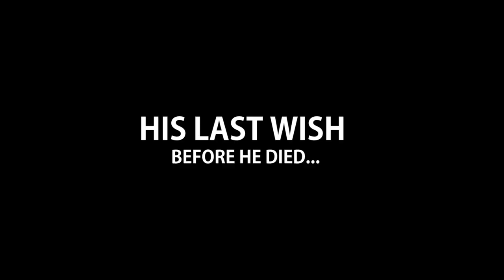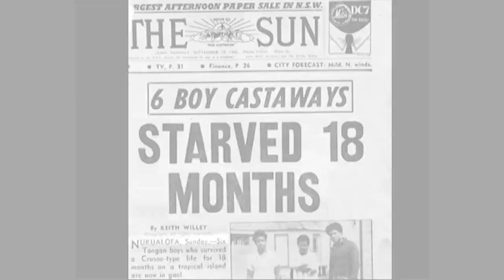The real Lord of the Flies | Tongan Castaways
Six teenage boys were stranded for 15 months on a remote desert island in Tonga in 1965

One of the boys, Kolo Fekitoa spent 10 days surviving all alone in Ata Island re-living his true Real Lord of the Flies.

This incredible newly-released trailer reveals the moment Kolo returned  to the remote island he was shipwrecked on with his 5 friends as a teenager for 15 months.

Kolo Fekitoa, the only of the 6 castaway boys to remain on Tonga, a man with terminal bowel cancer– with his dying wish to return to the island again.

After months of preparations, in February 2015 Spanish explorer Alvaro Cerezo and Kolo eventually made the 24-hour journey back to Ata Island in a fishing boat, marooning themselves for 10 days with only limited food, water and supplies – surviving in the same way Kolo and his schoolfriends had done five decades before.

Kolo was one of the last real castaways alive, and Ata is one of the only few real desert islands remaining on the planet. When Alvaro found Kolo, he was surprised Alvaro had come all the way from Europe to see him.

For him, being shipwrecked had been the most beautiful adventure of his life. “He really missed the island, and wanted to fulfil his dream to return. “I knew Kolo’s only and last chance to go back to and survive on Ata once more was with me. “He was so happy when we got to the island – during those 10 days, he became a boy again. “

1965 STORY:
After nine days drifting at sea, they washed onto Ata’s shores– spending the first three months drinking seabird’s egg’s yolks on the beach to survive before braving the climb up the island’s steep cliffs when they realised no boat was coming to rescue them. On the plateau above, they discovered signs of the civilisation which had been there before – a plantation which they weeded and maintained, banana and coconut trees, and chickens.
The boys lived in peace on the island for more than a year, playing games, making musical instruments and devising exercises to keep themselves fit – while in the meantime their families eventually gave up searching for them and held funerals, assuming they had been lost at sea.

Eventually, after 15 months they were spotted by an Australian sea captain exploring the waters for a new fishing spot and returned to Tonga, with a film made about their miraculous exploits. Their story rose to prominence again recently as proof William Golding’s seminal text did not represent the true human condition – that chaos and darkness would not necessarily prevail.  .

When Alvaro and Kolo returned to the island in 2015 they lived in the same way as the boys had done – eating fish and seabirds and getting their daily liquid from coconuts and rainwater which they collected in the holes of trees.

The boys, who all attended a prestigious boarding school together in Nuku’alofa’, Tonga’s capital, launched their fateful expedition because they didn’t like their school dinners, but soon were caught in a storm.

The 6 castaways names are Kolo Fekitoa, Mano Totau, Luke Veikoso, John Sione Fataua, Stephen Fatai Latui, Tevita Fifita Siolaa. They are like the real Lord of the Flies Story
The captain name was Peter Warner in the boat Just David.

Special thanks to Cheyenne Morrison for letting Alvaro know years ago about this remarkable castaway story!